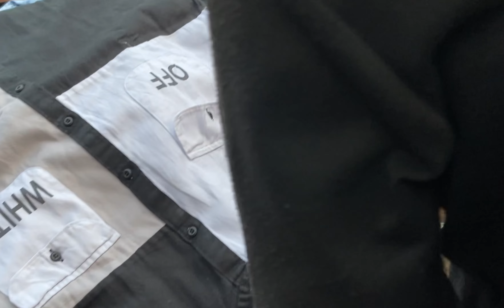CHOR BAZAAR ||Complete tour of Mumbai ChorBazaar ||Real Chor Bazaar Explore||Bindass Boi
Install the app to follow my photos and videos.